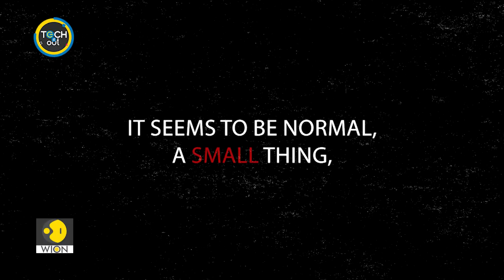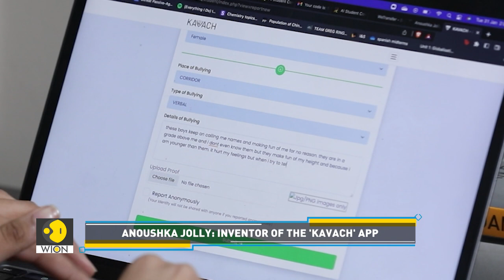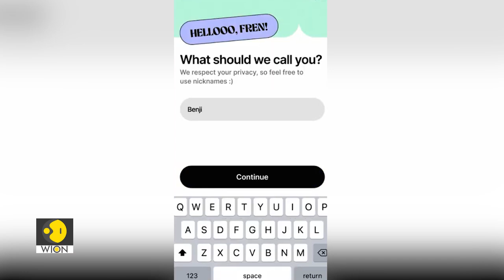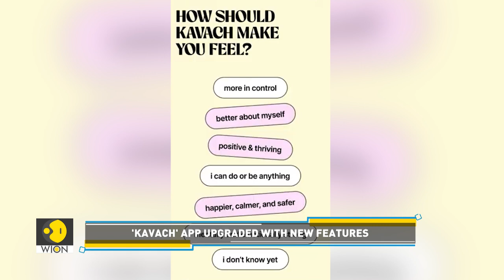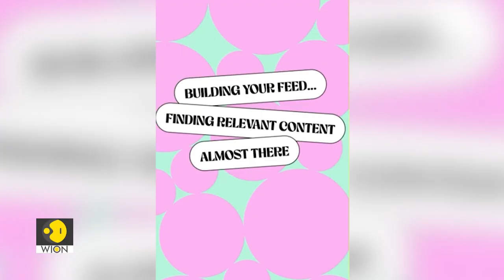Teen inventor uses tech to tackle mental health issues | Tech It Out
Meet a 14-year-old girl, who is not just a student, but also an inventor and a social entrepreneur. Watch the story to learn how she is using technology to tackle mental health issues.